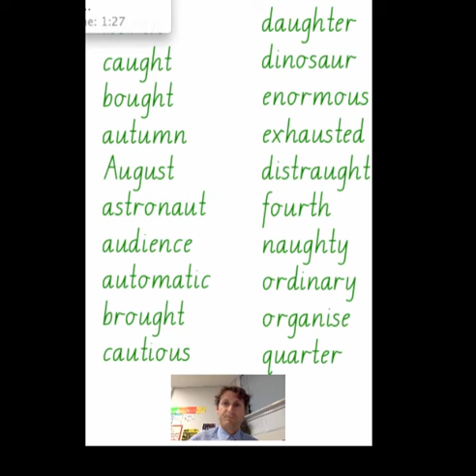Unit 25 Green